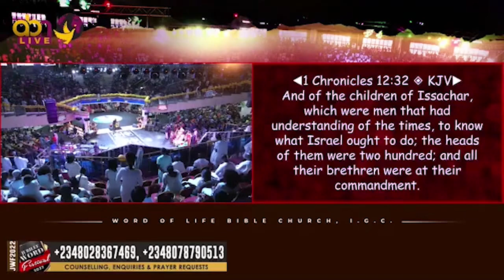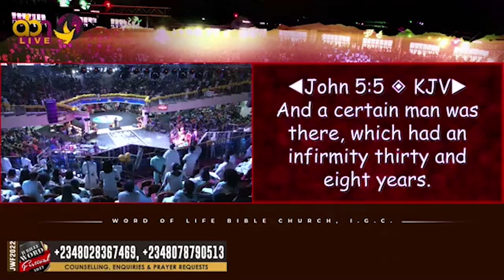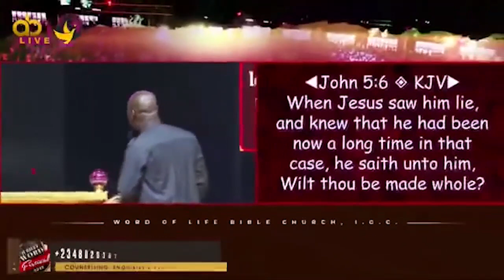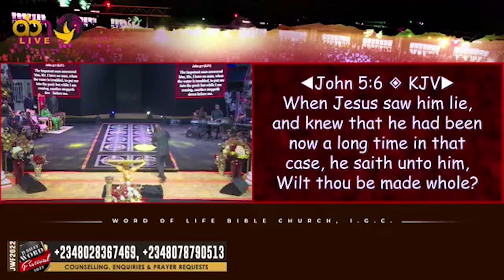TWO THINGS YOU MUST LEARN FROM THE CHILDREN OF ISAACHAR TO MAXIMIZE SEASONS - Apostle Joshua Selman